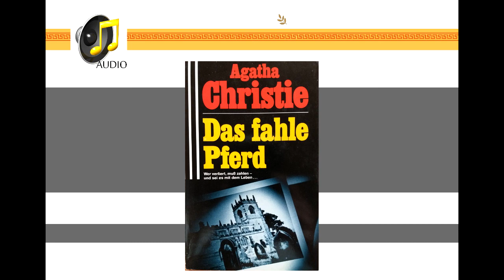Agatha Christie - Das fahle Pferd | AUDIO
Hörbuch. Kriminalroman // Audiobook. Crime

Audio mp3 - die besten Hörbücher
Deutsch lernen, Deutsch-Sprachtraining Hören Sie online kostenlos

Wiki DE:
Bekannt wurde sie vor allem durch eine große Anzahl von Kriminalromanen und Kurzgeschichten, die auch mehrfach mit großem Erfolg für Kino und Fernsehen verfilmt sowie für die Bühne adaptiert wurden.